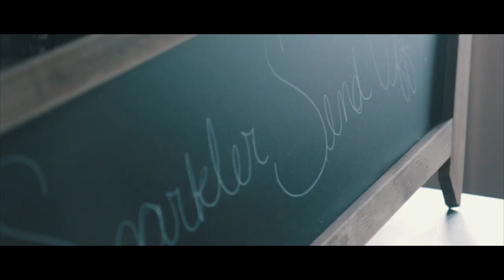Jake + Olivia Rinehart Wedding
Check out Jake and Olivia Rinehart's wedding highlight!